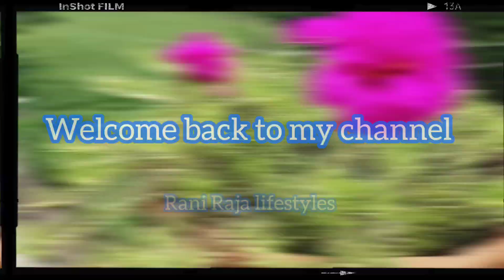আমাদের এখানে মহরম কিভাবে হয় সেটাই আজকে তোমাদেরকে দেখালাম||@Rani_Raja_lifestyles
I share my lifestyle daily routine some home cooking in my video.
And I will try to share some of my personal experience tips and some creatively with you. hope you like it and stay by my side ❣️

hope you all are also enjoying watching 😊..

thank you so much for reading and watching 🙏🥰...